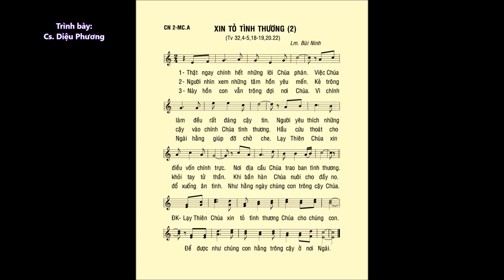Chúa Nhật 02 Mùa CHAY A – Thánh Vịnh 32 – ĐÁP CA – Ca sĩ: Diệu Phương